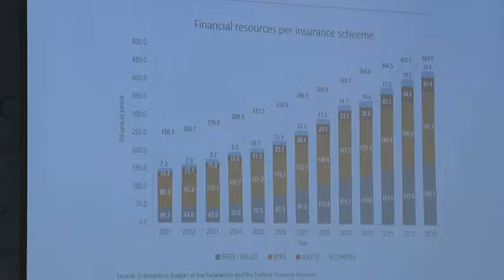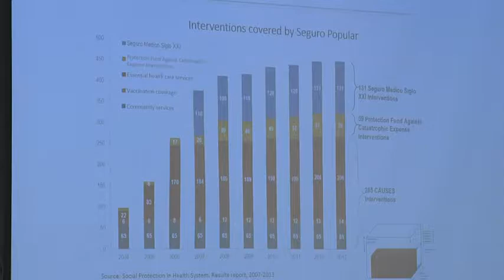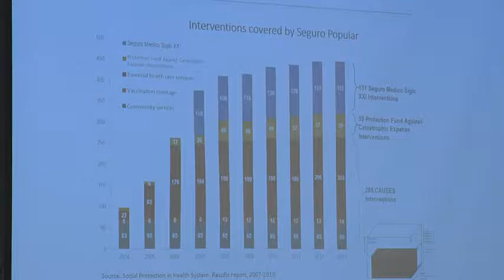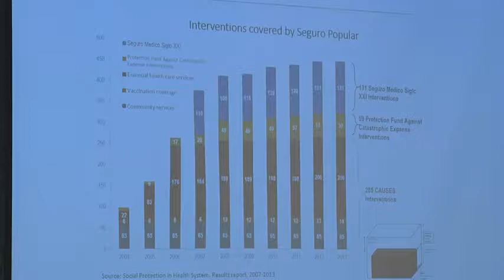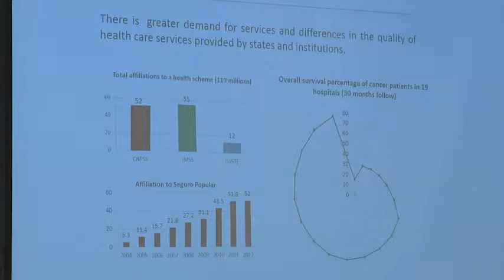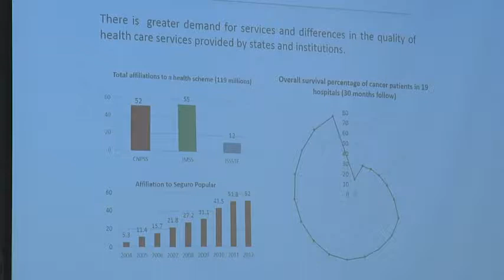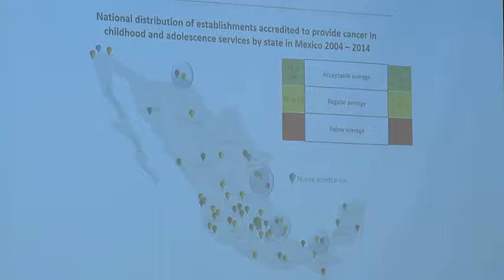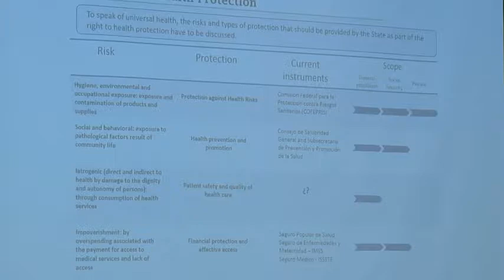Advancing Universal Health Coverage Through Smart Choices - Panel 2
As countries around the world work toward universal health coverage, leaders are looking for ways to best use resources to improve health and promote long-term economic development and social stability. Consensus is evolving over how to achieve these goals and ensure coverage considerations are equitable, transparent, evidence-based, and responsive to the needs of patients and local health systems. Join the Center for Strategic and International Studies Global Health Policy Center March 11 for a vigorous discussion of coverage policy options with international and country experts. Speakers represent the World Health Organization, the World Bank, NICE International, the U.S. government, and the private sector. Additional participants will discuss innovative approaches being taken in Thailand, Mexico, and China. Lunch will be provided.

AGENDA
Welcome
J. Stephen Morrison
CSIS Senior Vice President and Director, Global Health Policy Center

Opening Keynote
Jeanette Vega
Director, Fondo Nacional de Salud, Chile

Panel 1: Global Approaches to Coverage Decision Making
Kalipso Chalkidou
Founding Director, NICE International

Tessa-Tan-Torres Edejer
Coordinator, Unit on Costs, Effectiveness, Expenditure and Priority Setting, Department of Health Systems Governance and Financing, World Health Organization

David Grainger
Director, Global Public Policy, Eli Lilly and Company

Akiko Maeda
Lead Health Specialist, World Bank

Moderator
Nellie Bristol
Senior Fellow, CSIS Global Health Policy Center

Panel 2: Country Perspectives
Yot Teerawattananon
Founding Leader, Health Intervention and Technology Assessment Program, Thailand
Sebastián GarcÍa Saisó

Director General, Calidad y Educación en Salud, Mexico
Yanzhong Huang
Senior Fellow for Global Health, Council on Foreign Relations

Moderator
Robert Hecht
Managing Director, Results for Development Institute

Luncheon Speaker
Jimmy Kolker
Assistant Secretary for Global Affairs, United States Department of Health and Human Services